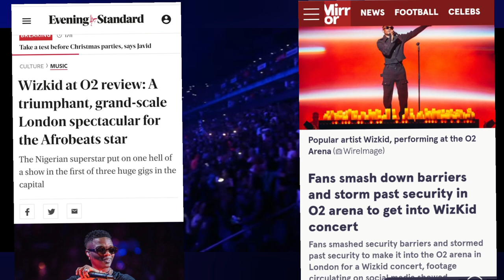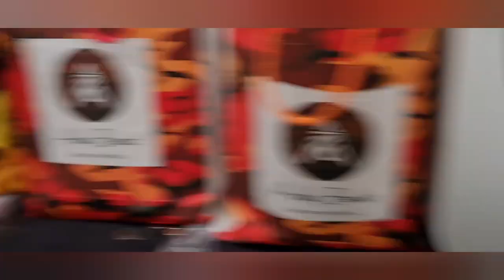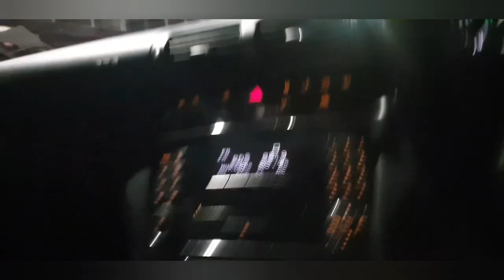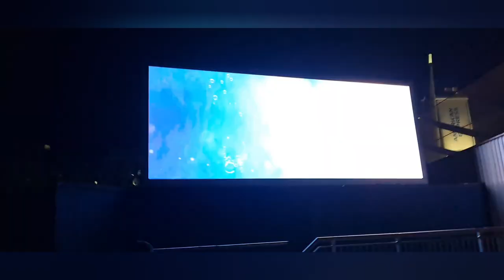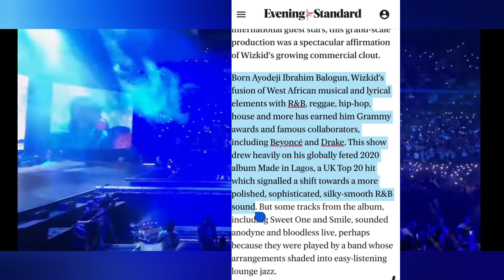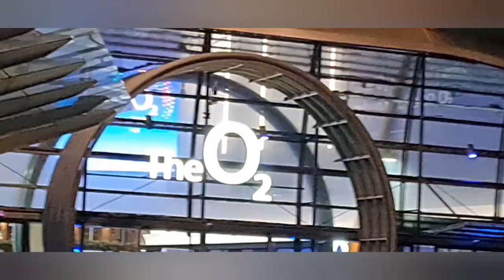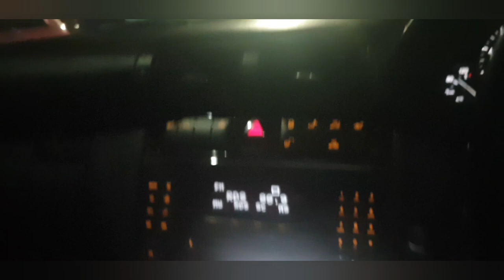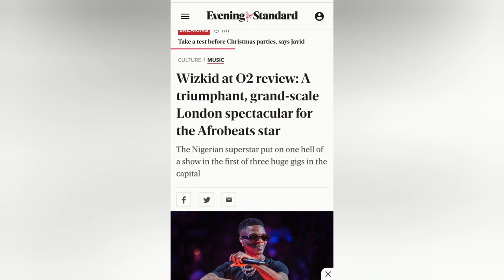WIZKID & SKEPTA On Stage @ 02 Arena + After Party vlog : Made In Lagos concert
Wizkid performance live in London The 02 Arena and the fans Reactions can be seen in this video. Join us to see revellers attended the After Party of Wizkid O2 Arena 2021